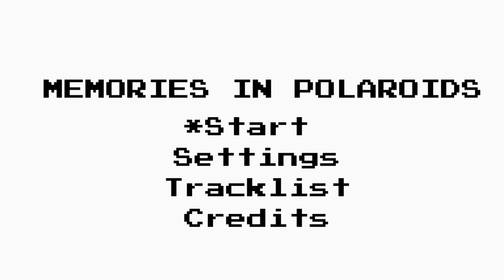Memories In Polaroids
Produced by Wavvy.